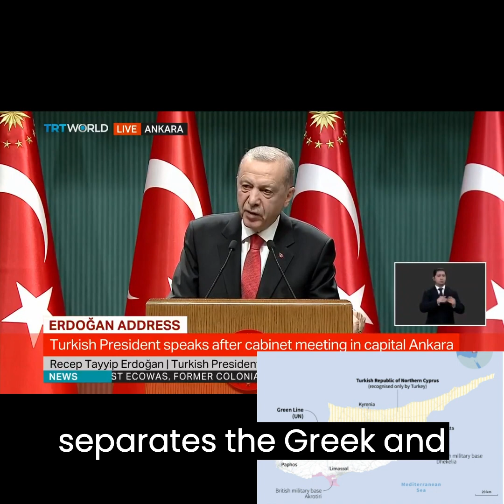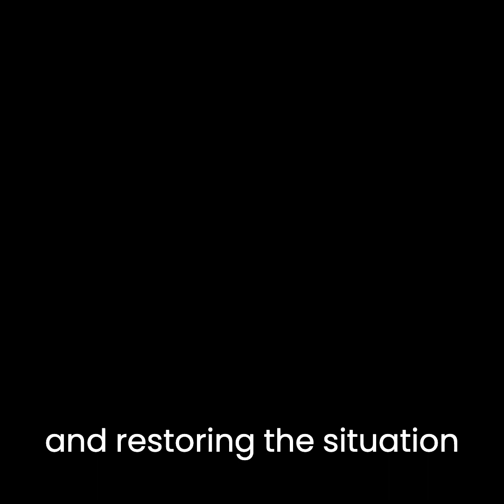CYPRUS Road Construction Tensions Rise: Road Construction Resumes After UN Withdrawal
The latest update on the diplomatic conflict as road construction restarts between Pile and Yigitler villages in Cyprus following UN peacekeeping withdrawal.
The road's route through the buffer zone has ignited tensions.
The road, designed to improve accessibility for Turkish Cypriots, passes through the UN-regulated buffer zone, also known as the 'Green Line.' We explore the background, tensions, and differing reactions to this project, shedding light on the complexities of this situation. Don't miss the insights into the longstanding Cyprus conflict and the UN's role in the region.